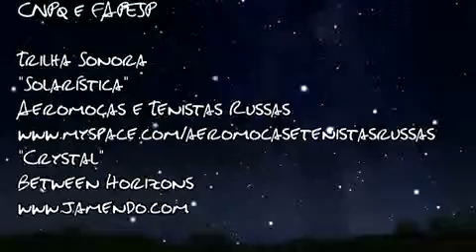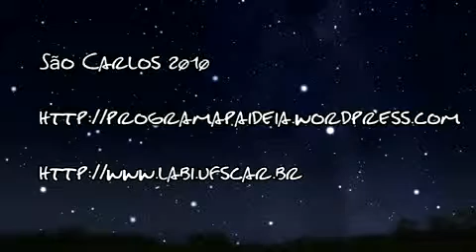Céu da Semana Ep. #03 - Constelação de Órion - 11 a 17 de Maio de 2010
"O Céu da Semana vai ao ar todas as terças-feiras com Gustavo Rojas dando dicas de como olhar para o céu, quais constelações estão em destaque, fases da lua e os principais fenômenos astronômicos.

O quadro Céu da Semana é um quadro também no Paideia, programa radiofônico sobre cultura científica apresentado ao vivo todas às 3ª feiras, às 18h, na Rádio UFSCar.

Céu da Semana é produzido pelo LAbI - Laboratório Aberto de Interatividade para Disseminação do Conhecimento Científico e Tecnológico - da UFSCar

Tema do Programa:

O Céu da Semana é produzido pelo Laboratório Aberto de Interatividade - LAbI da UFSCar.

siga o @CéudaSemana no twitter